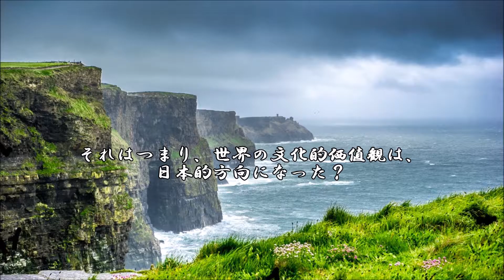ショートサーキット出張版読み上げ動画1849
「羹に懲りて膾を吹く」その状態は、まだ続いている気はする。
後継者に先代の様なカリスマがない、それは後継者が悪いのか。

素材著作
風景